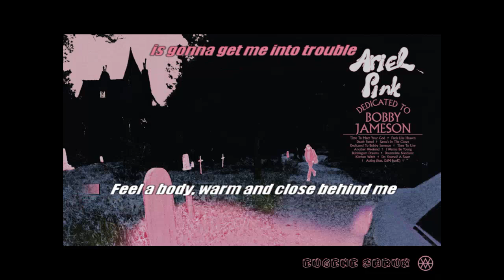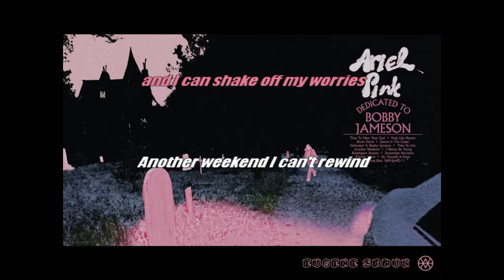Ariel Pink - Another Weekend INSTRUMENTAL /// KARAOKE /// LYRICS